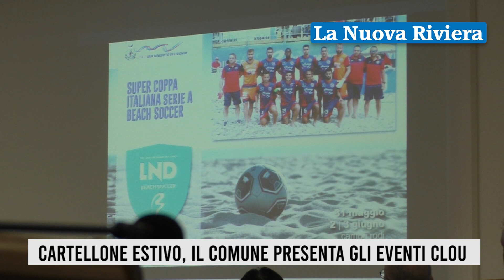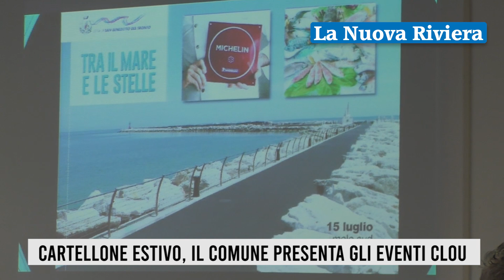Spazzafumo presenta gli eventi estivi: "Cartellone in anticipo, puntiamo sull'identità"